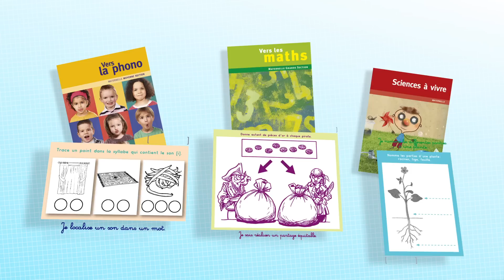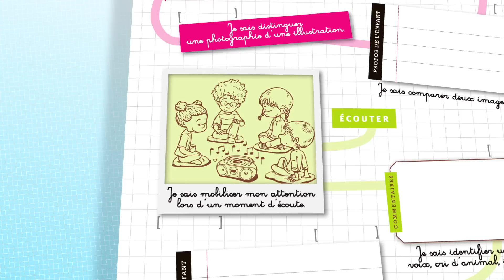Mon carnet de suivi des apprentissages à l'école maternelle 2017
Cette vidéo présente l'ouvrage Mon carnet de suivi des apprentissages à l'école maternelle des éditions Accès.